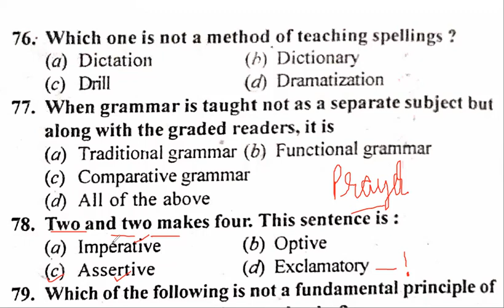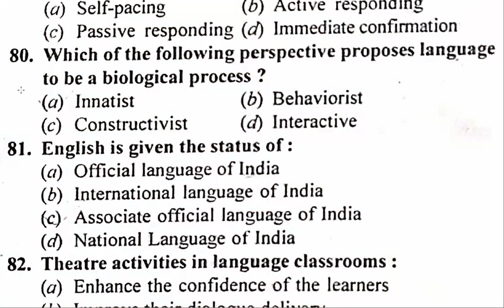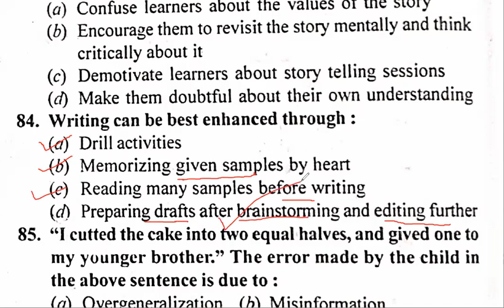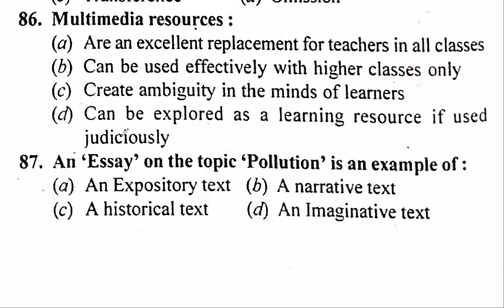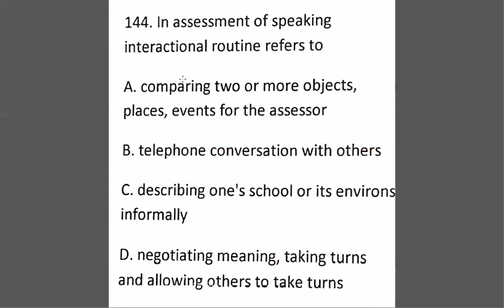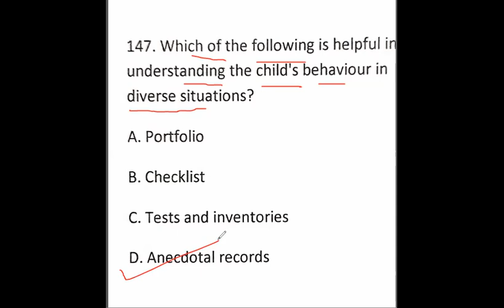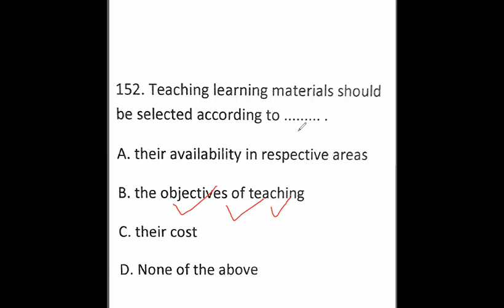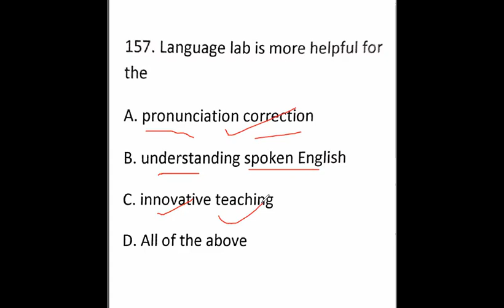English Pedagogy l Part-10 I For PSTET 1&2 I CTET 1&2 I HTET I REET I UPTET I ALL STATE'S TET I